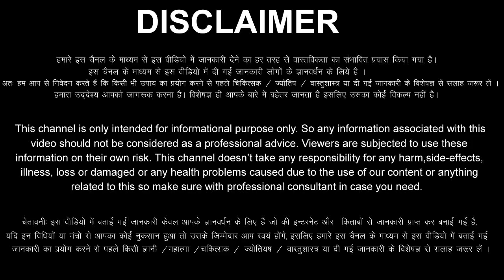मेष राशि वालों 19 जून से 25 जून खुद भगवान भी हैरान है यह देखकर इन 7 दिनों में किस्मत पलटेगी Mesh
aaj ka Mesh Rashifal 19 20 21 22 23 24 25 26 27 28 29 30 June 2022
Mesh Rashifal June 2022
Mesh Rashi June 2022
Aries Horoscope June 2022